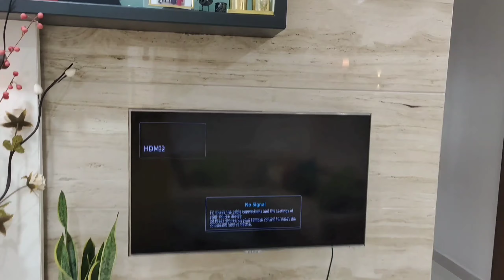My Double bed 🛏️ room tour II part -1 II Own Flat II డబుల్ బెడ్ రూం ఫ్లాట్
home tour#vlog#hometourintelugu